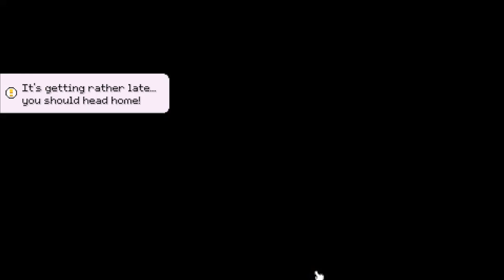Playing Fields of Mistria! | Winter Year 1, Days 13-14 (No Commentary)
Hey guys! I’m playing Fields of Mistria and am really enjoying it! I pray and hope you will enjoy this as much as I did! Also, don’t forget the fact that I love you guys, but Jesus loves us all best! God bless!!! 👋🏽👋🏽👋🏽😚😚😚❤️❤️❤️

"What, then, shall we say in response to these things? If God Is for us, who can be against us?” – Romans 8:31 (NIV)

You’ll be able to find this video on my page in a playlist titled “Fields of Mistria Playthrough (No Commentary)”. It’s super fun, and I'm glad I get to play it as much as I can, AND I want you all to enjoy it with me!!!